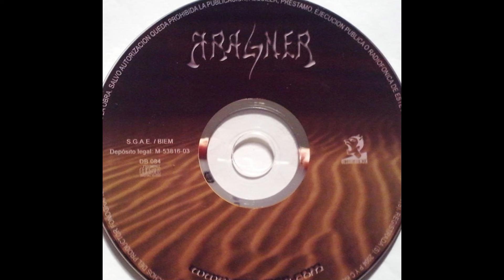Aracner - Cáliz De Sangre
Album: Aracner
Año: 2004

Integrantes :
Luis Rodriguez: Voz y Coros.
Manuel Ragel: Guitarras.
Rogelio Carrera: Guitarras.
Fernando S. Botaro: Bajo.
Antonio L. Pérez: Bateria.